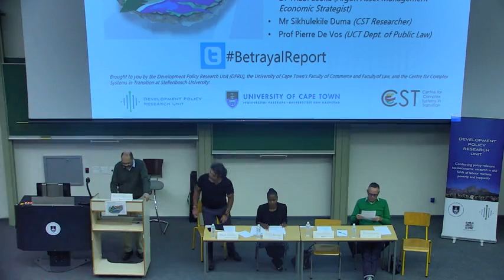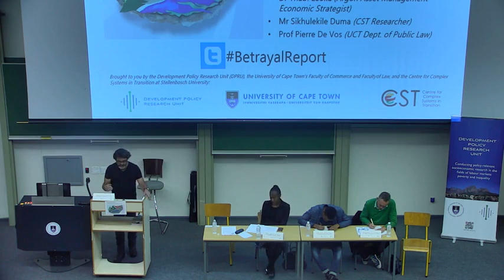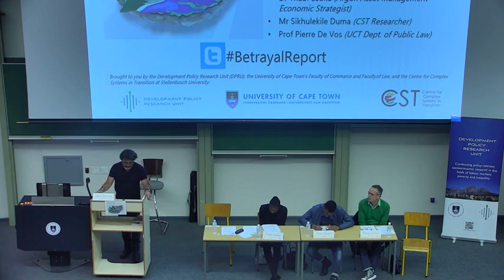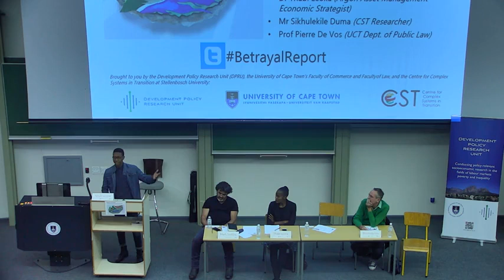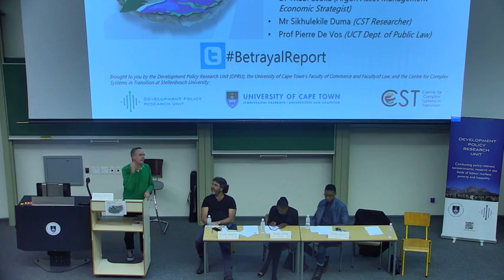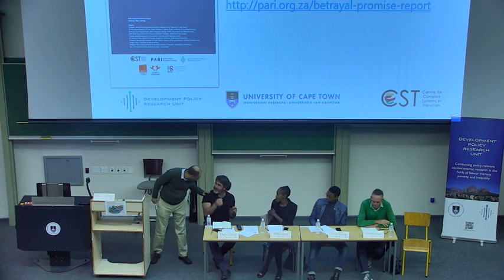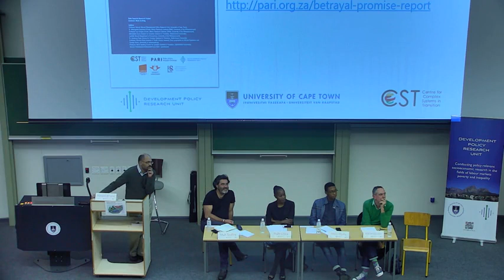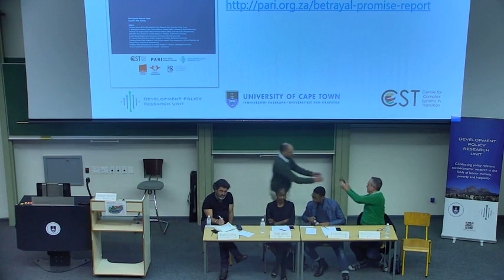BetrayalReport Event: 27June2017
The Development Policy Research Unit (DPRU), in conjunction with the University of Cape Town’s Faculties of Commerce and Law and the Centre for Complex Systems in Transition (CST) at Stellenbosch University, hosted a panel discussion focusing on the recently published report titled “Betrayal of the Promise: How South Africa is Being Stolen”, on 27th June 2017.